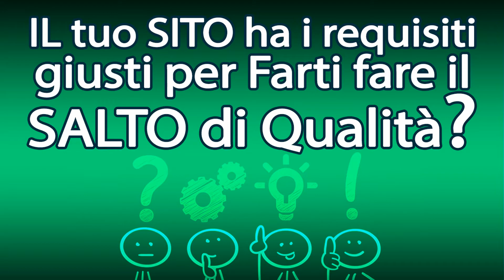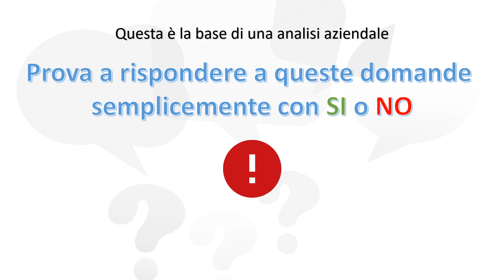Guadagnare di più...come fare?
Aumenta la produttività della tua impresa con una piccola analisi preliminare, prova!